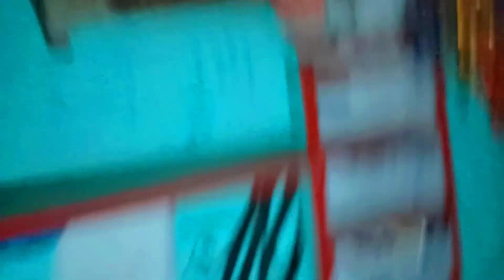Bhavya Birthday Celebration At My Home 🥳 Happy Birthday Song। Happy Birthday। Happy Birthday To You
Birthday Party Song Dj Remix
Birthday Party Stetus
Birthday Party Game
Birthday Party Vlog
Birthday Party Vlogs
Birthday Party Dress।
Birthday Party Dress For Women

Happy Navratri Stetus 2022
Happy Navratri Song